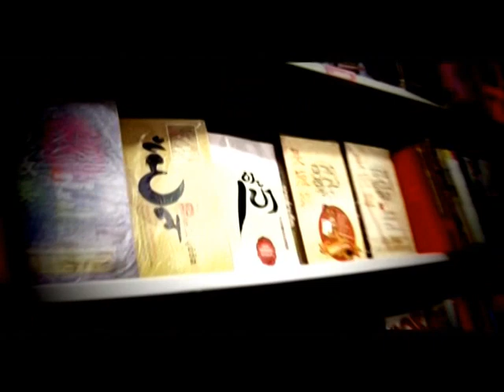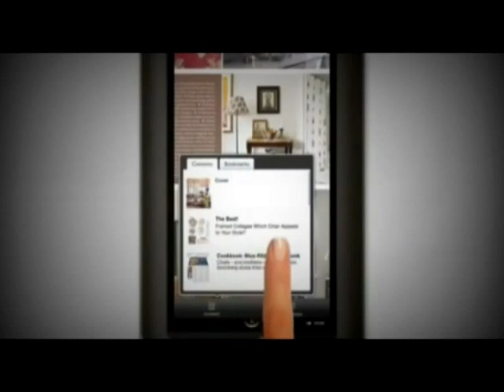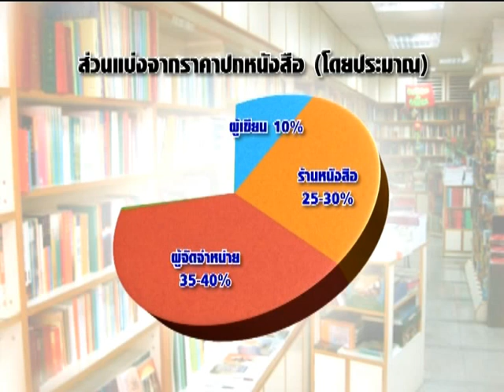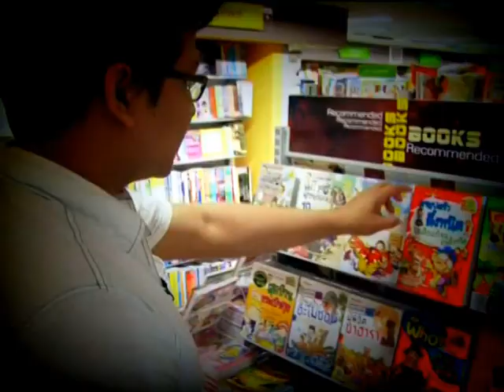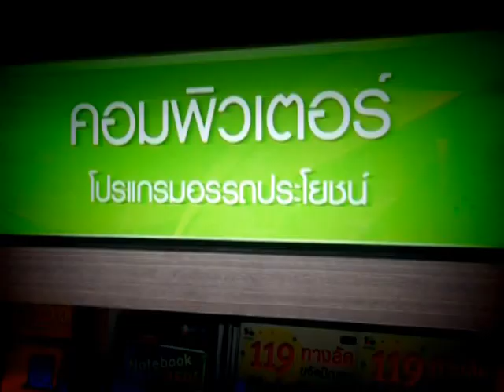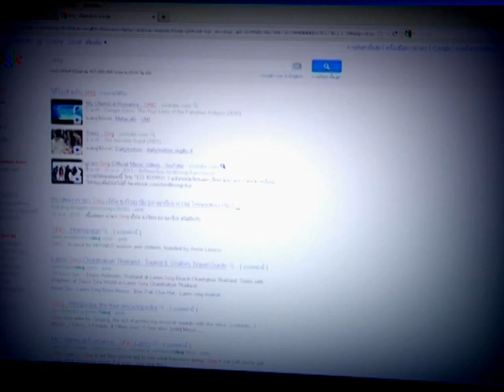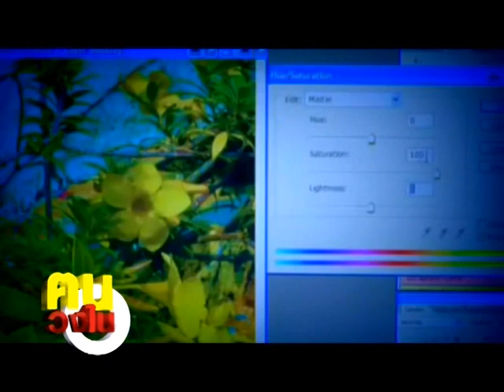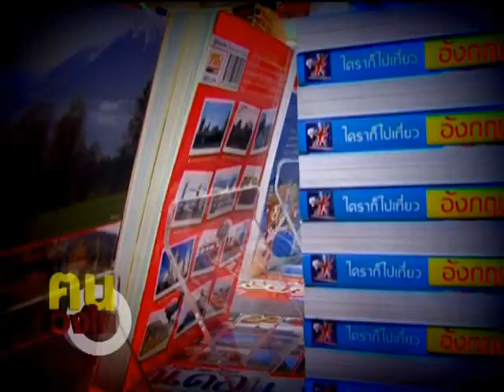คนวงใน ธุรกิจการอ่าน - 4 กันยายน 2554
รายการฅนวงใน ตอนที่ 73 ธุรกิจการอ่าน ออกอากาศ 4 กันยายน 2554
คลุกวงในกับ ทนง โชติสรยุทธ์ ประธานบริหารซีเอ็ดยูเคชั่น